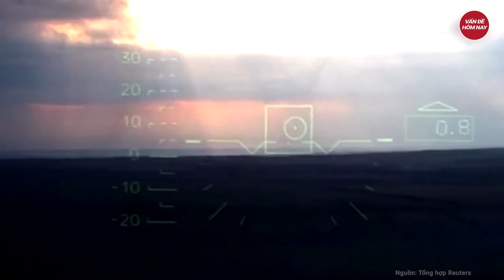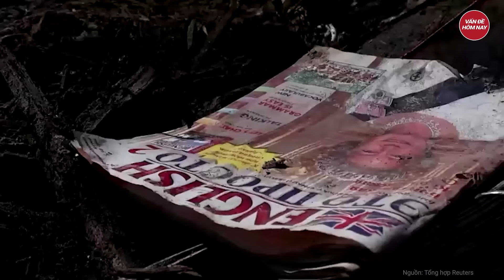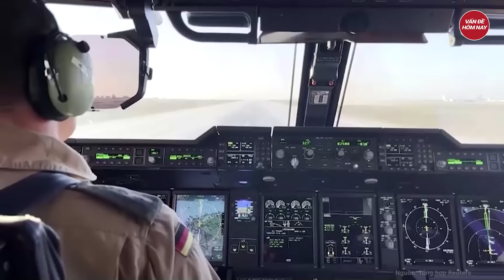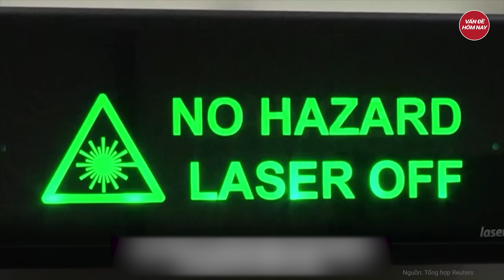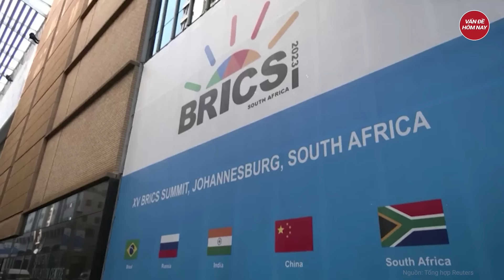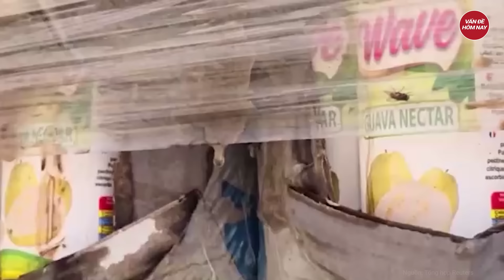Điểm nóng thế giới: Phát hiện ông trùm Wagner bí mật giúp ông Putin trảm loạt tướng quốc phòng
Nga Ukraine mới nhất | Điểm nóng thế giới: Sự thật sốc, trùm Prigozhin bí mật giúp ông Putin trảm loạt tướng quốc phòng
- Ông trùm Wagner gửi Tổng thống Putin hồ sơ dẫn đến việc bắt giữ các tướng lĩnh cấp cao của Nga
- Nga cáo buộc Ukraine tấn công hệ thống trọng yếu trong "ô hạt nhân" của Nga, Xung đột rẽ hướng mới?
- 3 vạn binh Nga công phá Kharkov, binh sĩ Ukraine bỏ vị trí hàng loạt, Kiev điều tra 28 chỉ huy
- Tình báo phương Tây: Ukraine tổn thất về lãnh thổ vào cuối năm 2024
- Mỹ ra 'tối hậu thư’ cho Gruzia, mở mặt trận thứ 2 chống Nga?